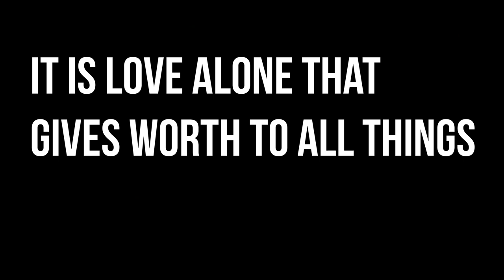Apr 16, 2024: Dual Enrollment, Band Workshops, Yearbook